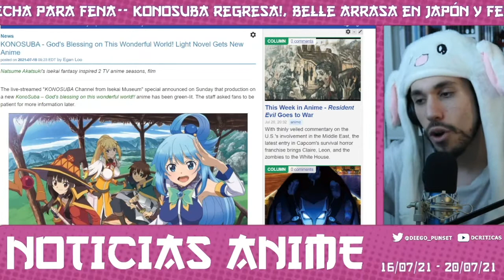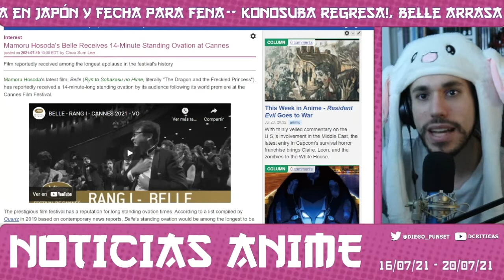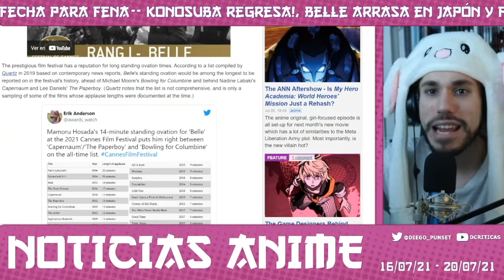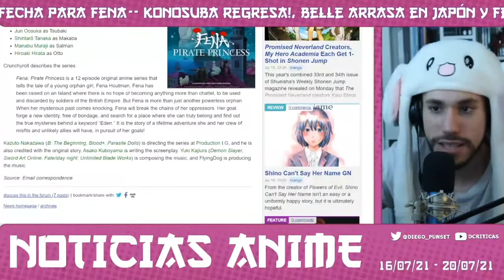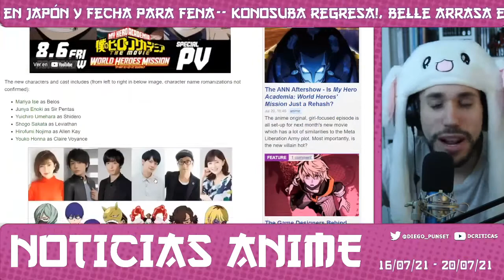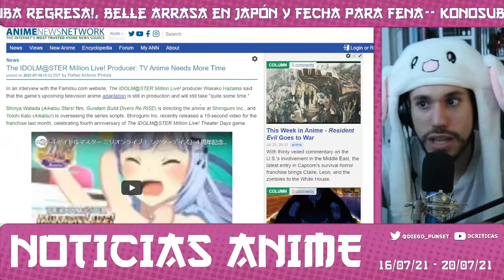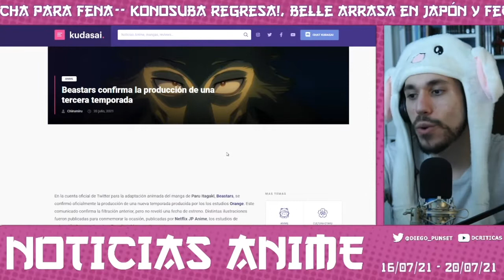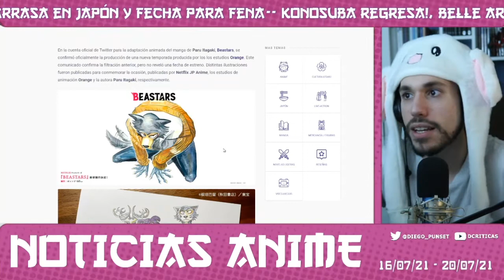Noticias ANIME | KONOSUBA regresa!, Belle arrasa en Japón y fecha para Fena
Este video recoge la actualidad del anime entre el 16 y el 20 de Julio de 2021.